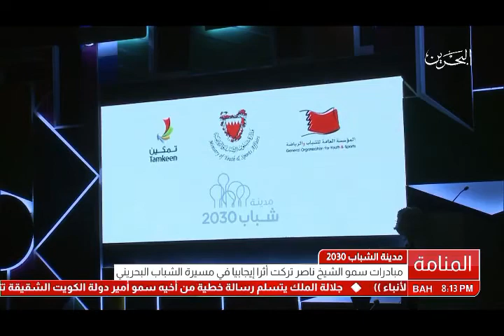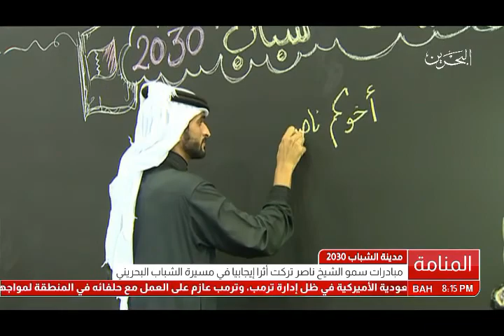البحرين : مبادرات سمو الشيخ ناصر تركت اثراً إيجاابياً في مسيرة الشباب البحريني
الوصف

مبادرات سمو الشيخ ناصر تركت اثراً إيجاابياً في مسيرة الشباب البحريني